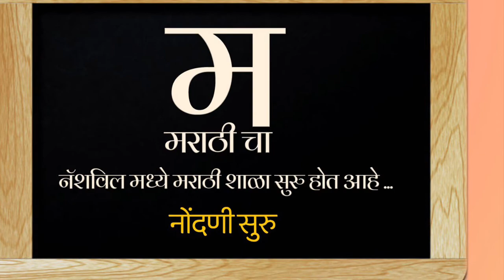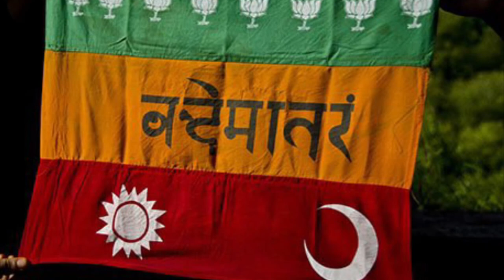Freedom fighters part2